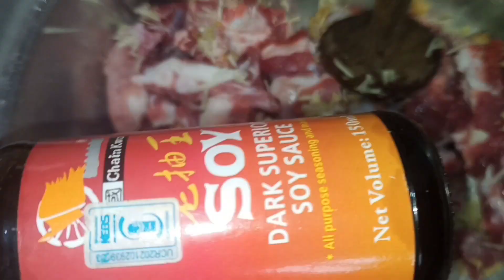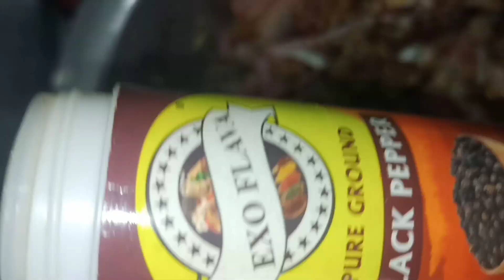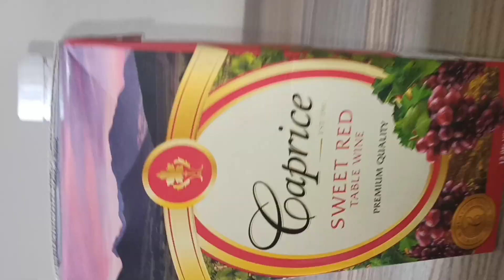🍾I Drunk 🍺Alcohol🥂 and felt useless and cried /cleaning motivation Seeking peace once more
hi am Beatrice I do homemaking and lifestyle videos
welcome to my chanel and get to know a piece of me